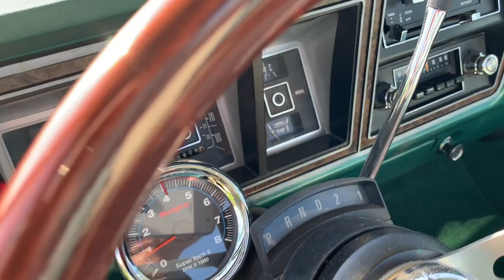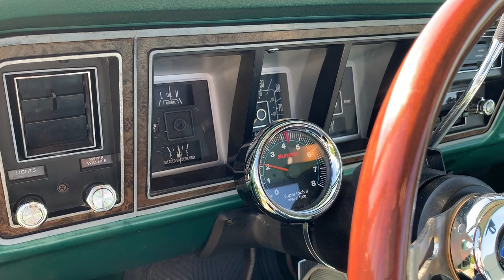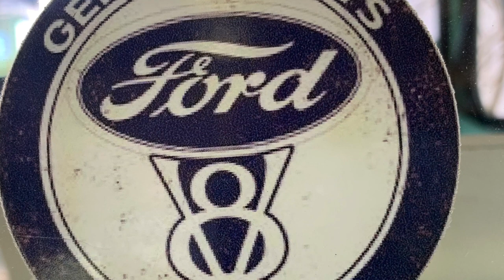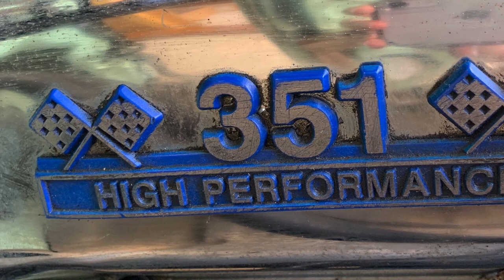1978 Ford F100 Pick-up Truck 351 V8 Short Wide Bed - Walkaround And Drive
Hi ! You’re in France, in the Paris area, but my truck is straight out of California ! In those hard times, I wanted to share with you a little Walkaround, drive, and some accels with this toy. It’s a pleasure to drive, gives smile to me & everyone here😎

- Truck : F100 Custom, Short wide bed Styleside. Built in 11/1977 in San Jose. Bought in California and imported in France in 2016.

- Engine: V8 351M (5.8L)
Smog/EGR etc... delete
Holley 4 barrel carb
Weiand aluminium intake
Stock manifolds and Y-pipe
Single 3” SS pipe with Magnaflow muffler
Timing kit ? Mild cam ? Don’t know, let me know what you think, it’s not that slow...

- Trans : C6 auto RWD